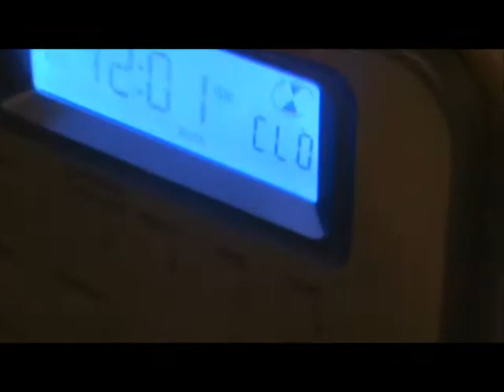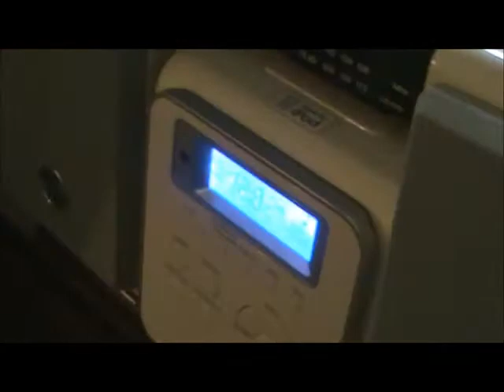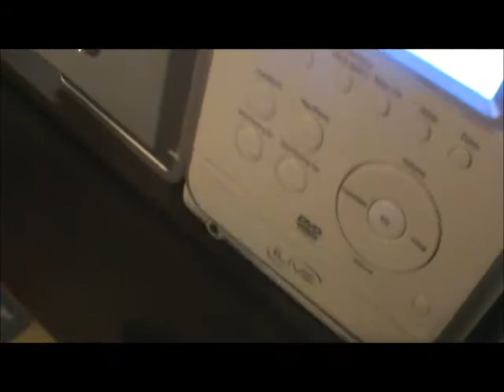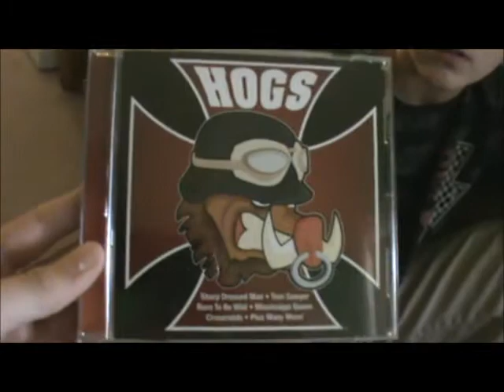Nobody's Special Ep. 13 (Our Lucky Numba!)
thnx!Follow us on the web!

Dan - Dan Whooley
Scott - Scott Schroth Jr.